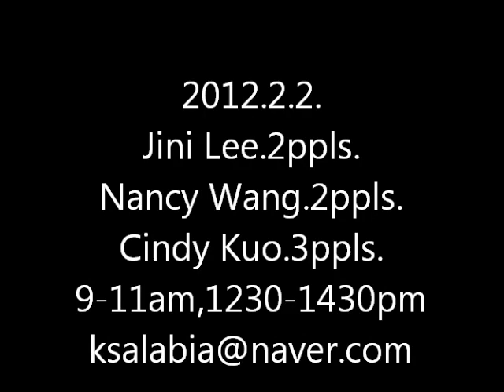2012.2.2.Jini Lee.2ppls.Nancy Wang.2ppls.Cindy Kuo.3ppls.9-11am,1230-1430pm.wmv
Name        : 송 일호 , IL HO Song , 宋 一浩 (English name : Shoun)

                   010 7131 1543 (in Korea)

 Skype      : ksalabia (you can use this to talk with me by English)